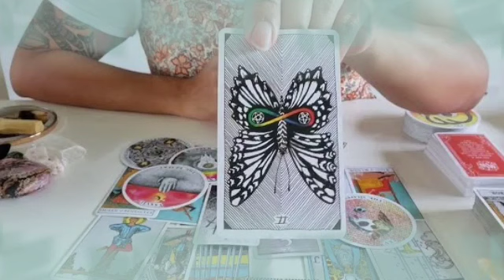برج السرطان ♋ شخص عرف قيمتك😌بعد ان تعلم الدرس يا سرطان👌عندي لك خبر مليون♥️